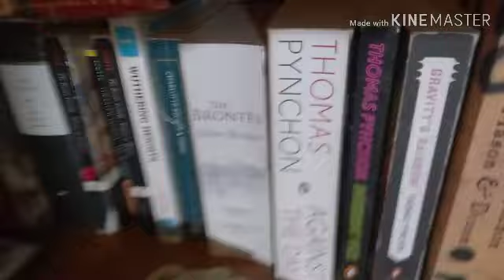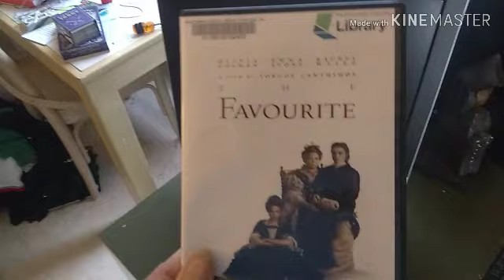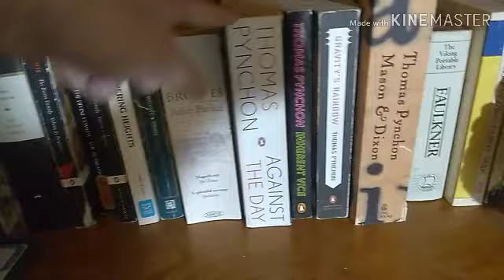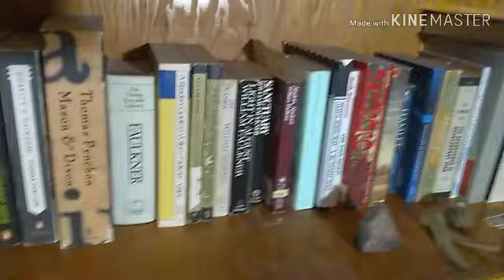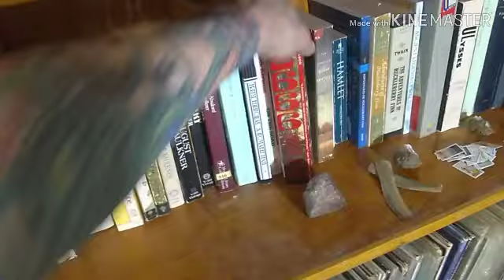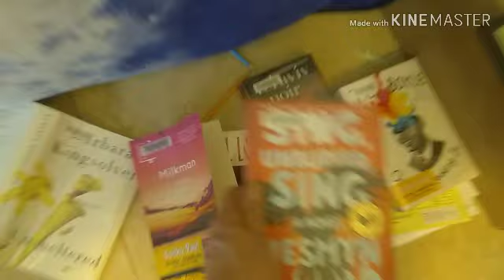The "Ten BookTuber Personalities Tag" Tag! || VR to Brian @ Bookish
1) Which BookTuber underestimates themselves?

2) "             " doesn't take themselves too seriously?

3) "           " has an understated delivery?

4) "           " has a quirky rambling style?

5) "           " reads highbrow lit?

6) "           " quiet demeanor?

7) "           " intelligence & depth?

8) "           " warm & fuzzy?

9) "           " self-deprecating?

10) "           " quiet, measured delivery?

AND?¿?

11) BookTubers I plan on meeting!!!

Some of the books mentioned:

_Unsheltered_ by Barbara Kingsolver
_Call Me Burroughs: A Life_ by Barry Miles
_The Book of Monelle_ by Marcel Schwob
_Against the Day_ by Thomas Pynchon
_The Adventures of Huckleberry Finn_
_2666_ by Roberto Bolaño
_Light in August_ by William Faulkner